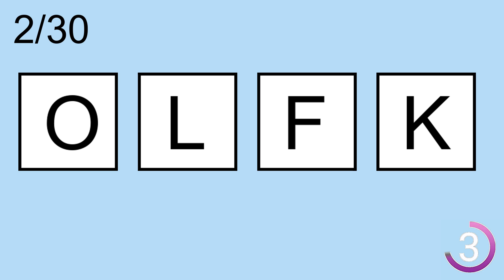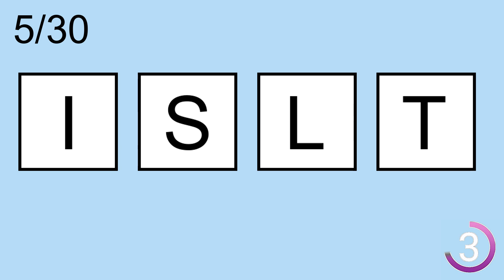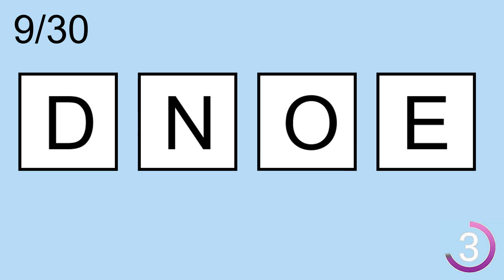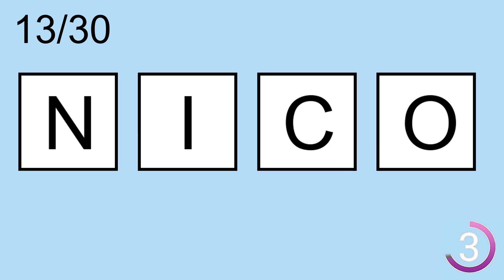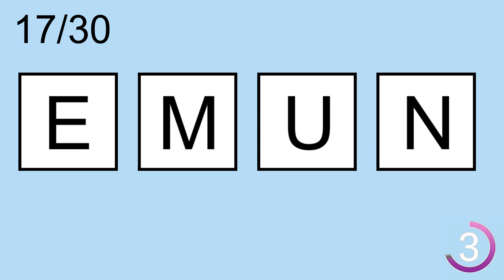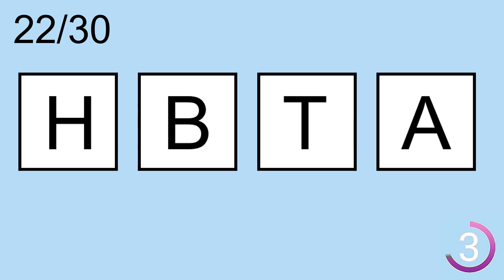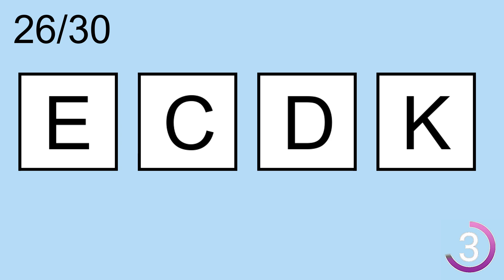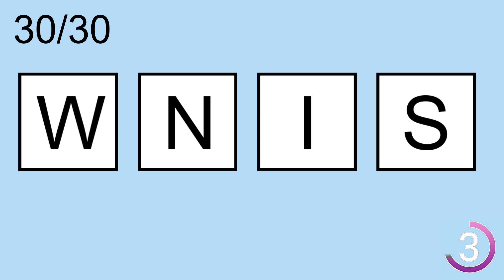Scrambled Word Games- | Can you guess all scrambled words? Jumbled Words